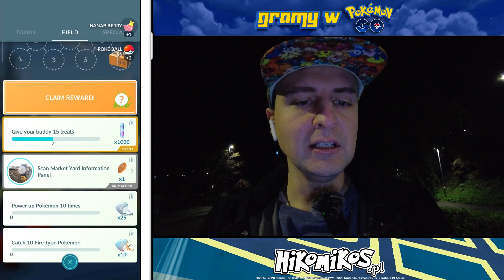GÓWNIANA SPRAWA (nie clickbait) POKEMON GO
Nowy filmik Pokémon GO przedpremierowo dla wspierających!